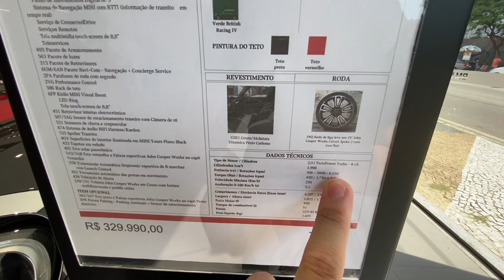MINI JOHN COOPER WORKS COUNTRYMAN 2021 TOP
Potência máxima 306 cv
Rotação potência máx. 5000 rpm
Torque máximo 45,9 kgfm
Rotação torque máx. 1750 rpm
Peso/potência 5,2 kg/cv
Torque específico 23,0 kgfm/litro
Peso/torque 35,0 kg/kgfm
Potência específica 153,2 cv/litro
Rotação máxima 6800 rpm

Dimensões
Bitola dianteira 1565 mm
Bitola traseira 1567 mm
Vão livre do solo 165 mm